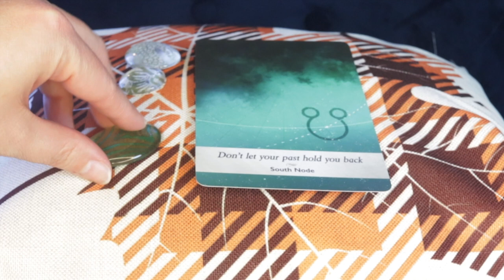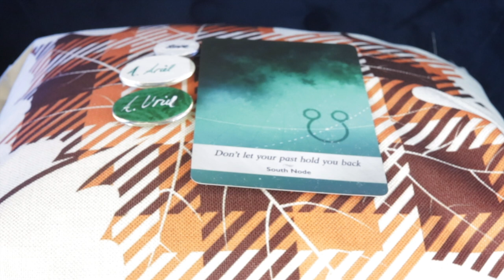Angel Daily Message Novmeber 21, 2020